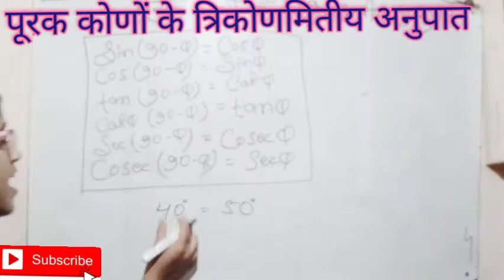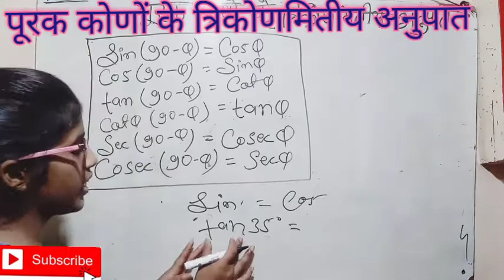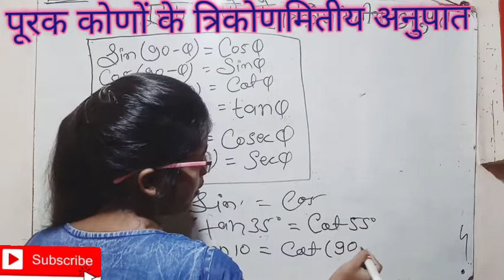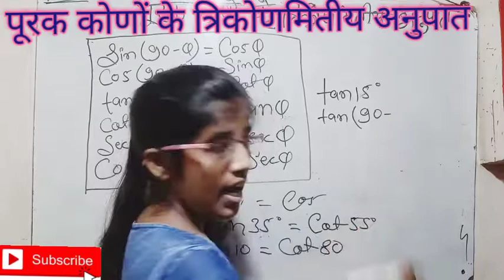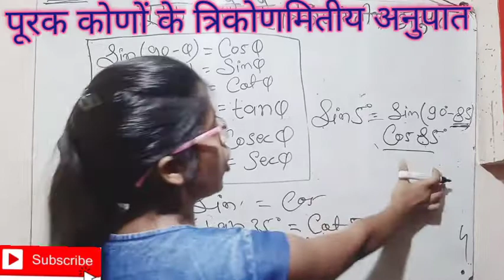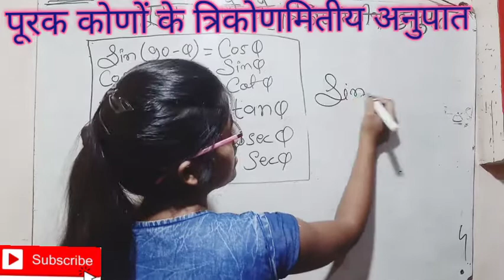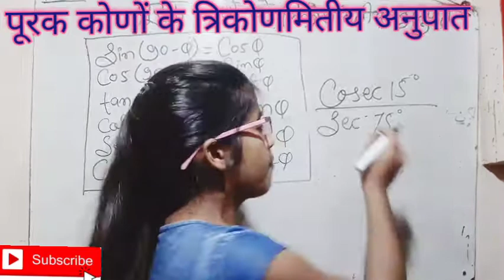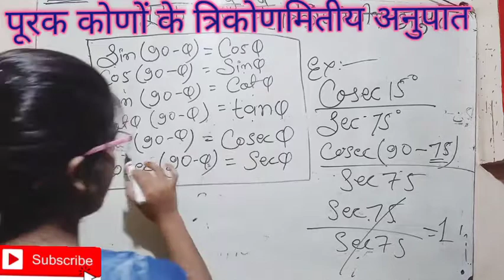पूरक कोणों के त्रिकोणमितीय अनुपात|| कक्षा 10वीं का त्रिकोणमिति प्रश्नावली 8.3 का सूत्र| सरल भाषा में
कक्षा दसवीं का त्रिकोणमिति प्रश्नावली 8.3 का सूत्र यह वीडियो देखने के बाद आपका सभी प्रश्न आसानी से बन जाएंगे धन्यवाद|त्रिकोणमिति बनाने के लिए आपको सूत्र याद करना जरूरी है और इस वीडियो में सरल भाषा में सूत्र को समझाया गया है